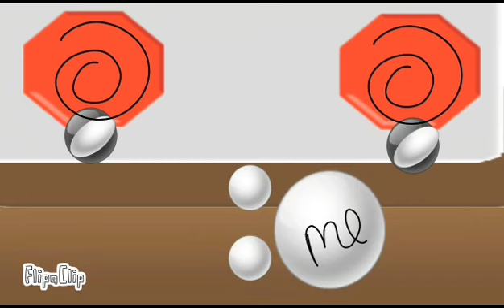(●^o^●)💕 babyemoji animation flipaclip edit credits